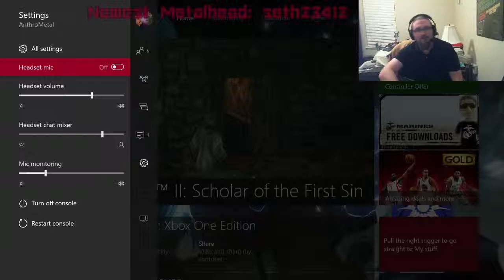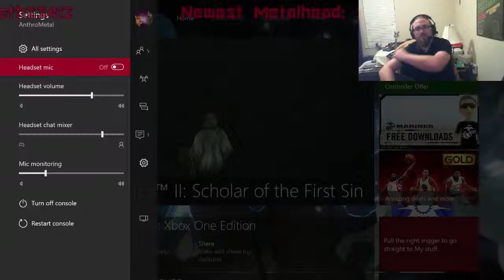YOU DIED (Dark Souls II: Scholar of the First Sin) (Part 5)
WHY DOES THE ADVENTURE CONTINUE?!